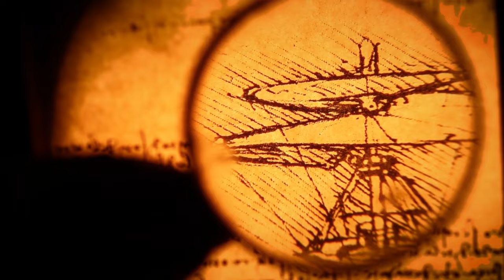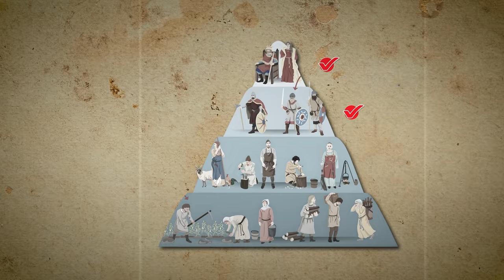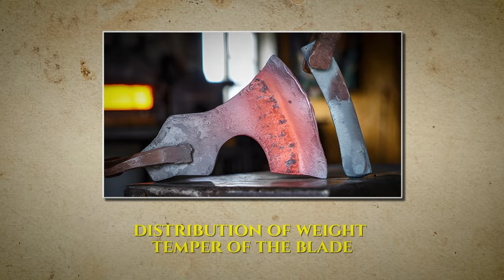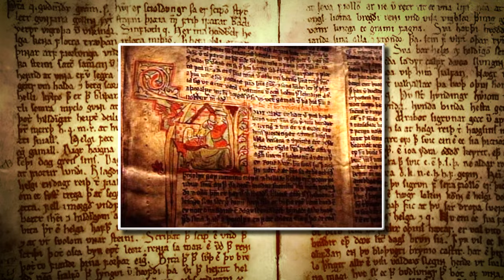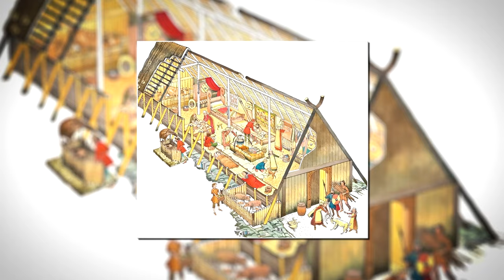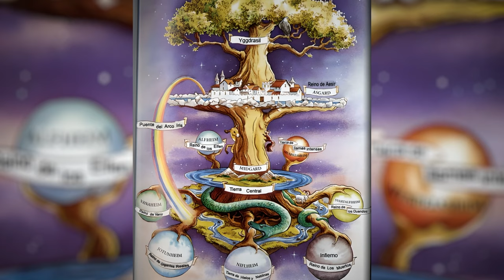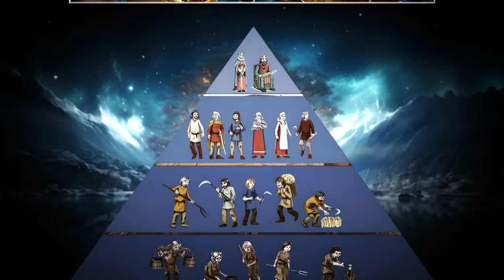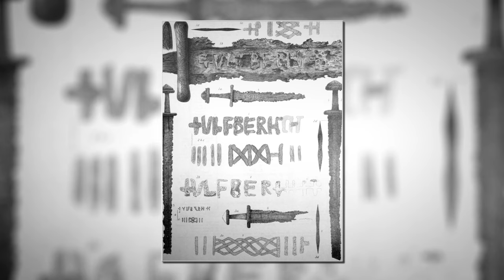The Forgotten Secrets That Made The Vikings FEARED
In the rugged and mystical lands of the Viking Age in the peak of the Middle Ages, a fearsome people renowned for their epic voyages and violent raids… dominate the known world. Guided by the stars and driven by a relentless pursuit of knowledge, the Vikings utilised their understanding of the natural systems around them to navigate the unknown.

Feared for their proficiency at war, their remarkable achievements in science and technology are all but forgotten, yet these were not merely byproducts of their time but were the foundation of their superiority across seas and lands.

The construction of their longships, capable of both deep-sea voyages and river navigation, were only but a fraction of their engineering prowess. So, how did these intrepid seafarers come to master the arts of metallurgy, astronomy, and navigation, and what secrets of their craft have transcended the ages to inspire awe? From the creation of the sunstone to the forging of Ulfberht swords, made with steel of a quality not seen again until the Industrial Revolution, the Vikings' mastery over their environment and resources was unparalleled. These were not merely tools for survival but symbols of a culture deeply entwined with the forces of nature and civilisations around them.

As the sagas whisper of the skilled hands that crafted Mjolnir and Gungnir, the weapons of Thor and Odin. They also spoke of the All-Father sacrificing his eye in his quest for knowledge: “Odin came there and asked for a single drink from [Mimir’s Well of knowledge], but he did not get it until he had placed his eye as a pledge.” - Gylfaginning, Prose Edda.

Join us as we set sail into the heart of the Viking era, exploring the groundbreaking use of science and technology that propelled a people from the fjords of Scandinavia to the shores of Continents. Welcome to the Chronicles… of the Raven

At this point one might be wondering about the use of science and technology to describe Middle Ages cultures. The Vikings were not only exceptional sailors but also adept technologists and mathematicians of their era. Their sophisticated measuring instruments and understanding of basic math and geometry were fundamental to building boats with straight masts and keels, optimising their vessels for durability and performance. This approach, akin to the trial and error methods prevalent in modern sciences, underscores the innovative spirit and technological prowess of the Vikings. Their skills in blacksmithing, navigation highlight their significant advancement for their time, so while not all cultures lead in every scientific arena, it reminds us to appreciate the contributions of past cultures to the continuum of human knowledge and technology.

Now, everyone knows of the Vikings' power in battle. Everyone knows of the hammer of Thor. But what if the Vikings had a weapon that would be almost impossible to fight against - creating the same perception from their enemies… as they would have to fight Mjolnir itself?

0:00 The Untold Truth Of The Viking Age
1:55  The Viking Swords That Allowed Domination (True or False?)
4:54  Knowledge of Viking Age Blacksmiths & The Meaning of Weapons
8:50  How the Vikings Made the Fastest Ships Alive
12:06 How the Vikings Were the Gods of Navigation
13:36 Architectural Engineering: Simple... but Powerful
16:46 Viking Astronomy: The Meaning of Science and Myth
22:06 The Science and Technology of Global Trade
25:17 Viking Science: Assessing TRUTH vs LEGEND

Footages used : Sources
Vikings season random episodes.